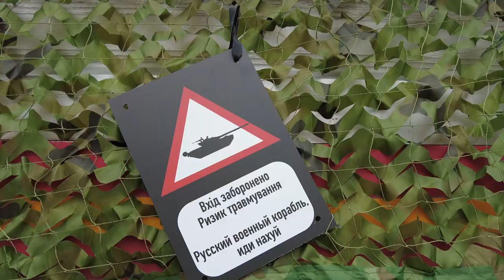Panzer vor Botschaft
Panzer steht vor russischer Botschaft:Protestaktion gegen Ukrainekrieg in der Mitte von Berlin